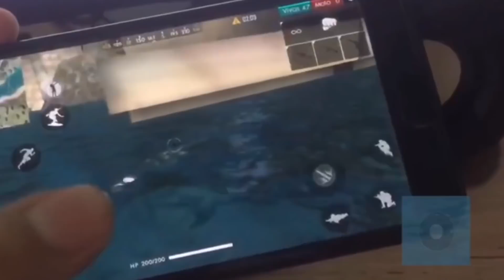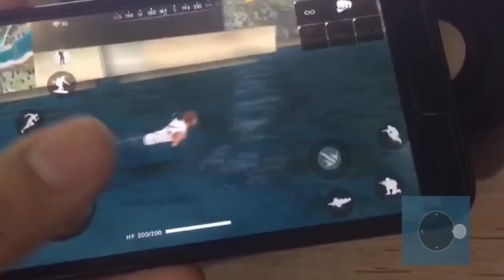Badge 99 Vs Lorem Free Fire | Pc Vs Mobile | How To Use Sniper Like Badge 99 And Lorem Free Fire ?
Video Title= Badge 99 Vs Lorem Free Fire | Pc Vs Mobile | How To Use Sniper Like Badge 99 And Lorem Free Fire ? - Badge 99 handcam | lorem handcam

Gameplay= @RUOK1

lorem ff= @Lorem.

Notice, If any Owner Found Copyright issues then you can contact via email Video will be removed with in 24 Hours, But Kindly Requesting You Please me. and dont take this video seriously.